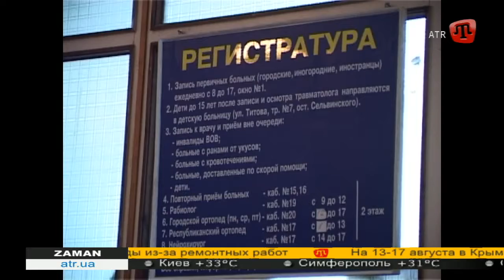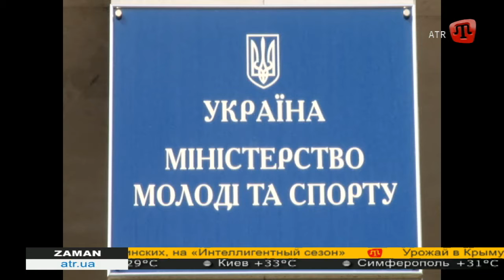ZAMAN RU 19.30 - 13.08.15